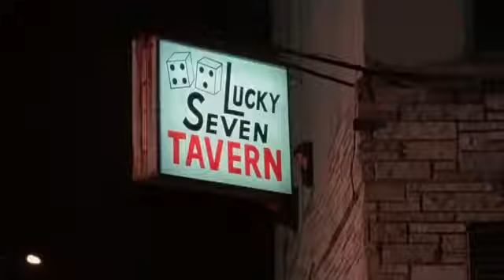rocky 1 1976 español latino 3/14 hd